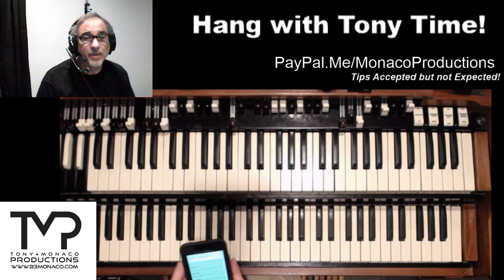Hang with Tony Time! 03/24/20 AM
Thanks so much for hanging with me! for more about me!